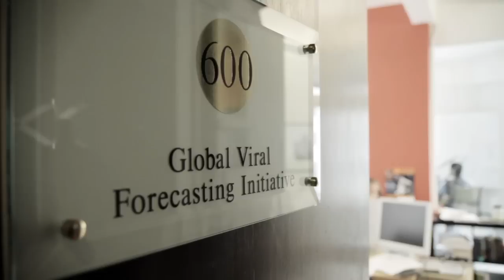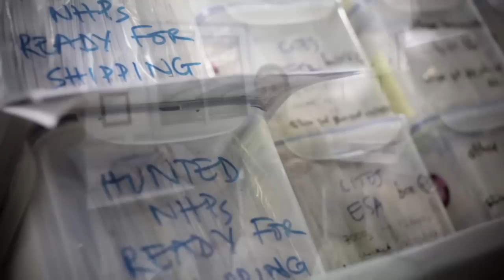Global Viral Forecasting Founder Nathan Wolfe Interview⎢Virus Hunters⎢TakePart TV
Global Viral Forecasting Founder Nathan Wolfe explains how his team is searching for humanity's next great plague... so we can stop it before it spreads.